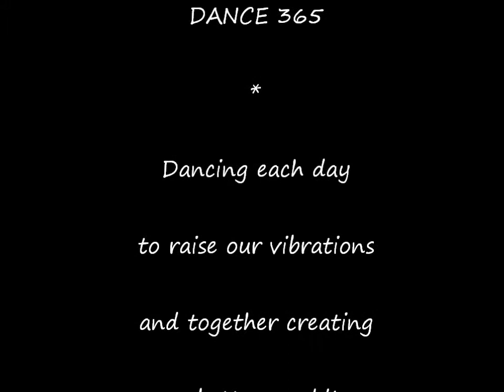Dance 365 * DAY 12 * Dancing and Creating a Better World each day.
Dancing each day to raise our energies and create a better world for ourselves through Love and Dance. Day 12. Today we are dancing to I Love to Boogie by T.Rex Dance Along!